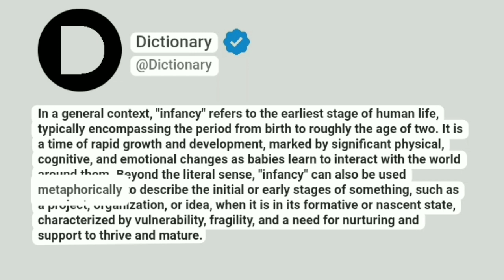Infancy Meaning In English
In a general context, "infancy" refers to the earliest stage of human life, typically encompassing the period from birth to roughly the age of two. It is a time of rapid growth and development, marked by significant physical, cognitive, and emotional changes as babies learn to interact with the world around them. Beyond the literal sense, "infancy" can also be used metaphorically to describe the initial or early stages of something, such as a project, organization, or idea, when it is in its formative or nascent state, characterized by vulnerability, fragility, and a need for nurturing and support to thrive and mature.